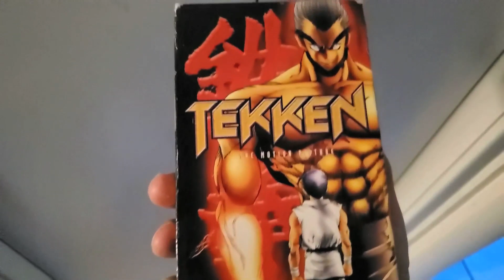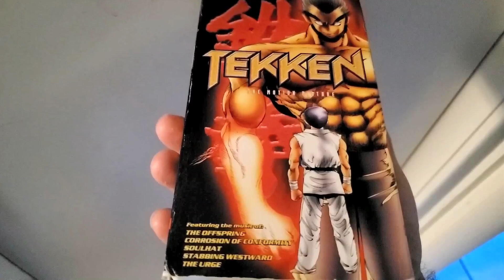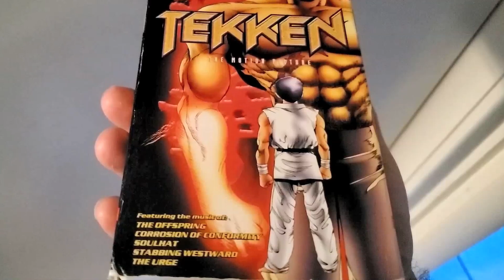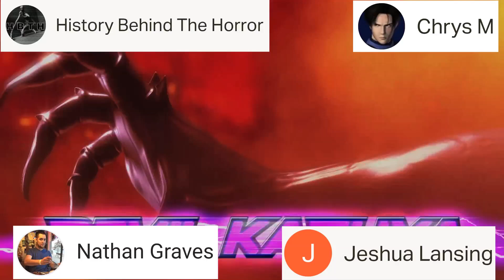TEKKEN The Motion Picture Aged Like...🍷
Outro music is my edited version of Tekken 5 Dark Resurrection OST - Hall of Fate